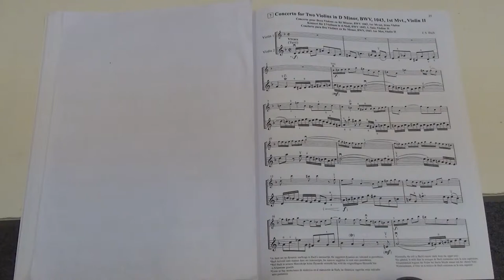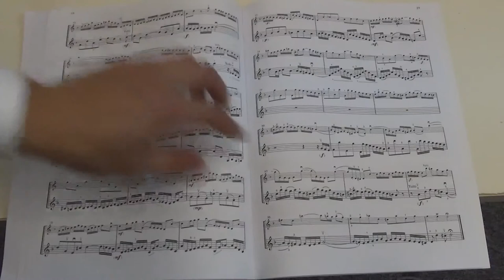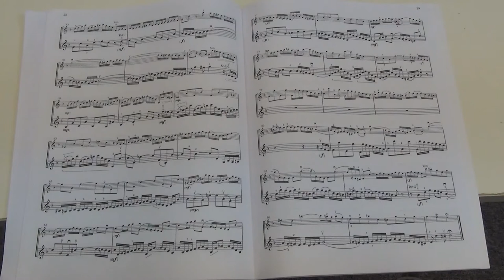Suzuki Violin School Vol.4 No.7 Concerto for Two Violin in D Minor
No.7 Concerto for Two Violin in D Minor
Played by Mike Chau